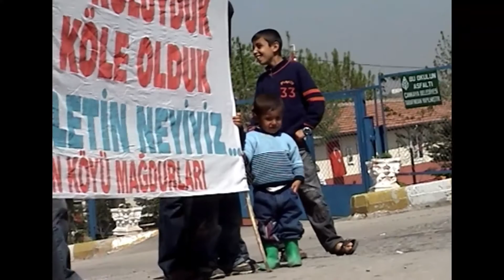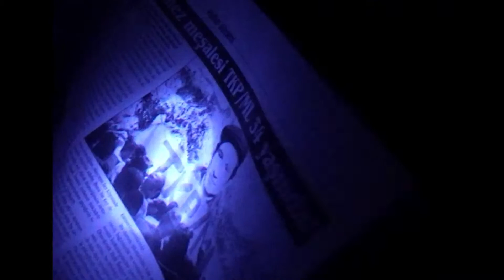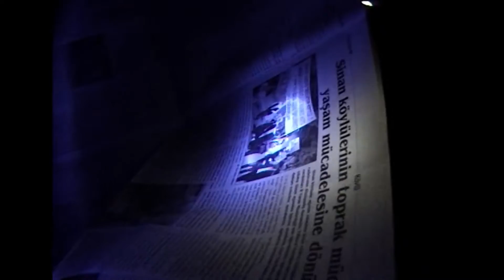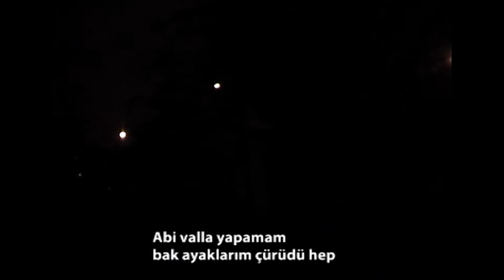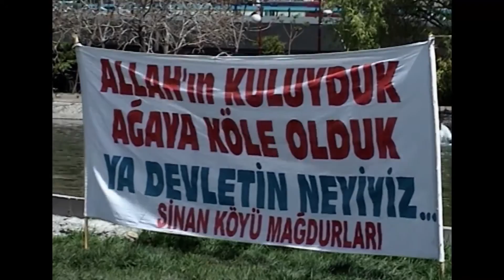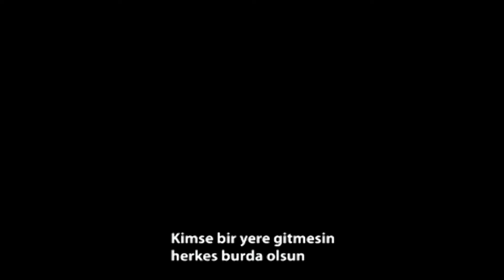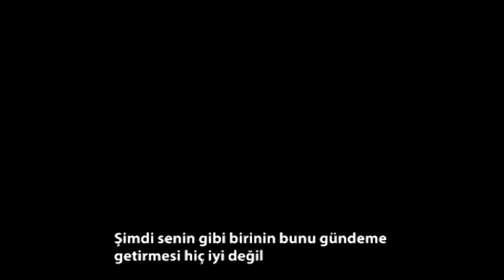İPEKÇİ GÜNLÜKLERİ (Si-nan 02)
her evden iki kişi gelecek ankara'ya demişler. mücadele için yemin veren evlerden. neşeleri iyi. ağanın akrabaları iki üç traktör çekip karakolun önüne tarlaları sürmek istemişler. köylülerden temiz bir dayak yemişler. ağalara dayak atmak. büyük olay. anlıyorsun. ölseler gam yemezler. ambarda dövizleri yazıyorlar. Cuma. namaz vakti. herkes namaza. "madem sen camiye gitmiyorsun bari şuraya gir millet namazdan çıkana kadar." berber dükkanına girip kapıyı örtüyorum. ama biraz sonra çocuklara yakalandım. kırlangıç yavrusu yuvadan düşmüş. içeri kaçtı delikten. çocuklar içeri daldı. utandım biraz. ışık güzeldi. kayıttaydım. namaz bitti. cami apörlesinden Kürtçe bir duyuru okundu. sanırım yola çıkacaklara çağırıydı. "herkes çadırın oraya toplansın". mağduriyet çadırı. bayraklar azalmış. bir yıl önce geldiğimde bana "erdoğan'nın portresini dikelim mi çadırın önüne" diye sormuşlardı. Erdoğan, eminesiyle beraber siirt'te köylülerle görüşmüş, söz vermiş, eminesi göz yaşları dökmüştü. "topraklarınızı alınca dikersiniz, şimdi erken" dediydim. Heybet ile Halil'den haber geldi. sendikalar az bir para toplayabilmişler. kalacak yer yok. miting için izin tamam. yola çıkmadan önce amcamın biri otobüslerin önünde ezan okuyor, beni çekim için çağırıp. sonra yerel medya kaçırdığı bu olayı çekmek için ezan tekrarı yaptırıyor.

mola yerinde 1 ytl atınca koltukta masaj yapan makine ilgiyle karşılanıyor. birisi otururken diğerleri ona gülüyorlar. yolda, yazdığımız sloganların nasıl atılacağının çalışmasını yapıyoruz bizim otobüste. ankara'ya yakın bir yerde mola verip hep beraber slogan korosu yapıyoruz. köylüler canlanıyor."dönmeyeceğiz" diyorlar.

Polisler hep ordalar. İyi rolü oynayanları, köylülere yardımcı oluyor "sakın militanları içinize almayın" diyorlar, kötü rolü oynayanlar her gün gelip, "bu gün son, kalkın gidin yoksa zorla atarız sizi şehirden" diyorlar. Emniyet "yasak!" dediğinde köylüler öyle zannediyor, çekiniyor. İlk başarı, parkın çimen kısmıyla yalvaran ellerin bulunduğu beton bölüm arasındaki çizgiyi, komserin mırınkırın etmesine rağmen aşılarak slogan atıp basın açıklaması yapılması oluyor. Sonra yolun ucu meclise kadar gidiyor. Polisle ilk tartışma. Hemen benden kimlik isteniyor. İhd kimliğini veriyorum, "tc'yi ver" diyorlar. gbt temiz. Görüştükleri köylülere "o ihd'liyi içinizden atın. İhd pkk nin, mazlum der hizbullahındır" diyorlar iyi polisler. O sıralar poliste bir çocuk hassasiyeti var."çocukları görderin" diyorlar devamlı. Diyarbakır'da gösteri yapan çocuklar öldürülmüştü ya.
 tapu ve kadastro genel müdürlüğüne "fermanımı sen yazdın mezarımı da sen kaz" ziyaretinden sonra b.iskan bakanlığına "kendi köyüme iskan olmak istiyorum" dilekçesi için gittik. 22 nisan cumartesi sabahı nöbetçi polisleri atlatıp iki yüz kişiyle, ATO tesislerine, ziraatçıların kongresinde kapıya dayanınca emniyetin sigortası attı. aynı gün akşam üzeri saadet parti heyeti kanal 5 i de almış köylüleri dinlemeye gelmişti. iki üç otobüs çevik geldi. biz ya diltarihe yine kuzgun ve leşciler saldırdı yoksa tayad'lıların bir etkinliği mi var derken baktık melih gökçek'in zabıtaları pankartları sökmeye eşyaları toplamaya başladı. köylüler üzerlerine yürüyünce onlar polislerin arkasına kaçtılar, polisler kaldı. çember gibi bir şey yaptılar. İsmail üç defa "parkımızı boşaltın, sulayacağız" anonsu yaptı adet olduğu üzere. köylüler "acaba istiklal marşı mı okusak" dediler. su içene yılan, istiklal marşı söyleyene polis dokunmazmış. sonunda "ağalar mecliste köylüler sokakta ile birlikte canımız devlete feda" diye de bağırdılar ama nafile. çember yavaş yavaş daraldı. daraldıkça ben de kamerayı aşağı doğru indirdim. sonunda sadece seslere ayaklara ve çimenlere razı oldum. artık polisle aramızda bir köylü kalınca çantanın fermuarını çektim.
si nan, "otuz ekmek" demekmiş.

ok/ay

mayıs 2006